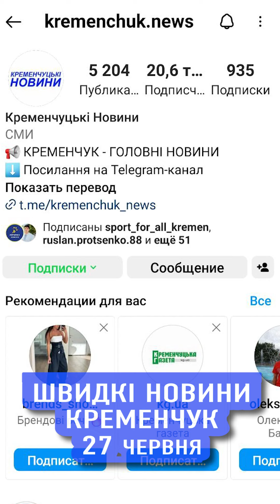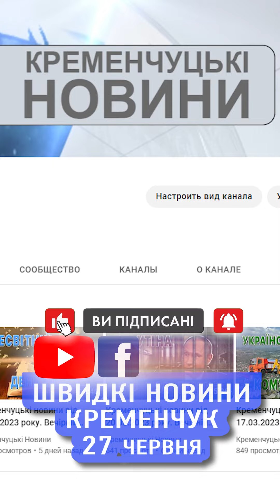🌐 📝 27 червня. Кременчук. Швидкі новини.